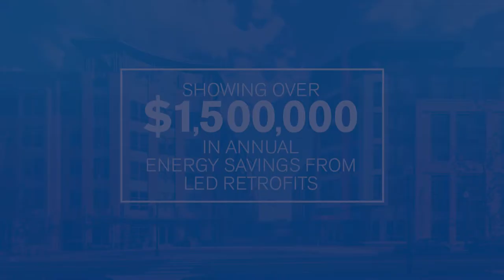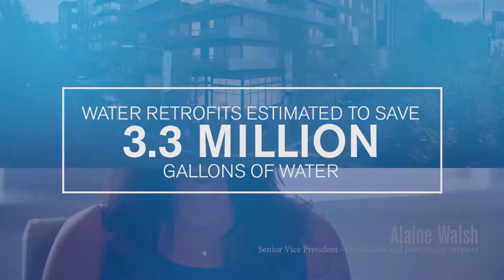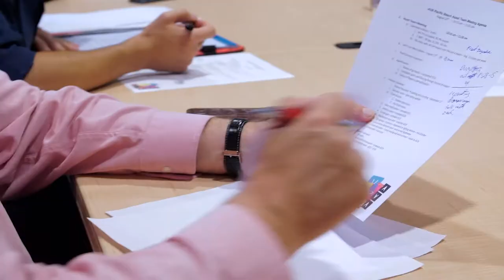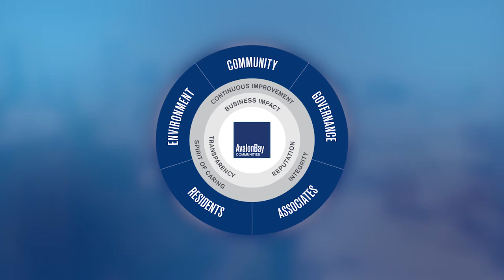Environmental Sustainablity at AvalonBay